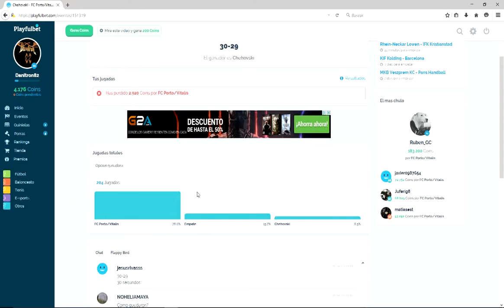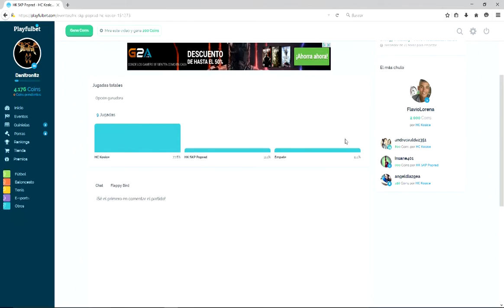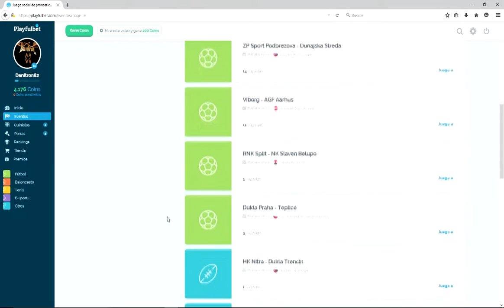A medio ritmo!!! Playfulbet Ep30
Suerte dispar...uno si pero el otro fracaso. Aun asi con suficientes monedas para otros dos eventos interesantes mañana.

Saludos @danitron82